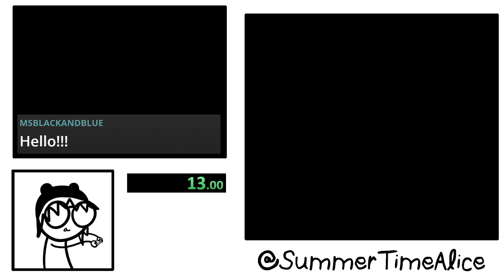Moomin's Tale - Level 2 - Speedrun (3:24:87)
Of course, I found out afterward that my mic cut out for some reason... But I did it! Thanks to those who watched!